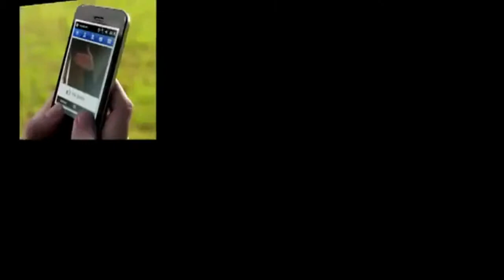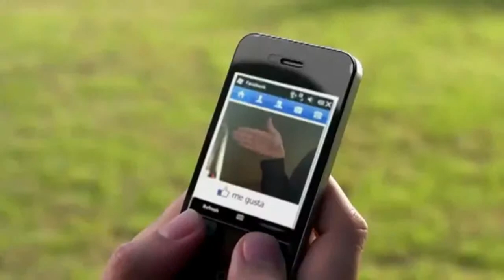Креативная реклама 3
Подборка смешных рекламных роликов